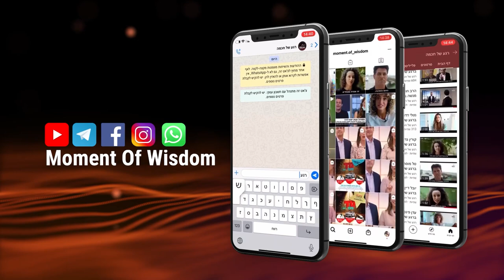O que Isaac Newton descobriu através das medidas do Tabernáculo | Rav Shmuel Eliahu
Vídeo exclusivo em português, baseado na porção semanal Terumá, em que o Rav Shmuel Eliahu nos traz uma revelação sensacional da descoberta de Isaac Newton baseada das medidas do Tabernáculo que foi construído no deserto.

06/02/2021